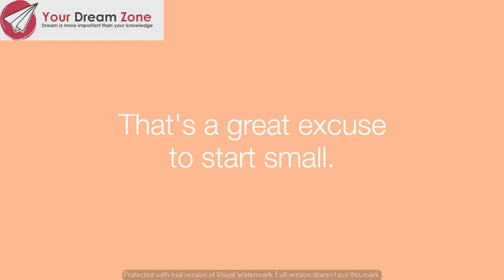Efficient weight loss tips to maintain healthy lifestyle.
Reduce unwanted added weight on your body by taking this natural diet.